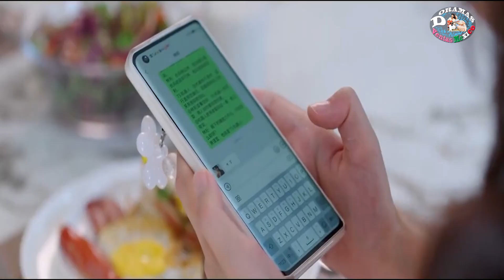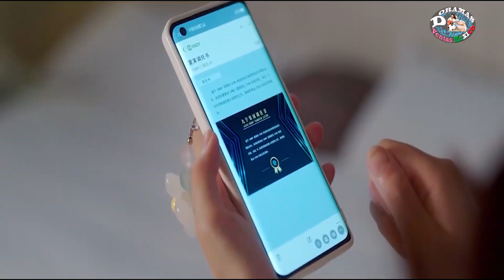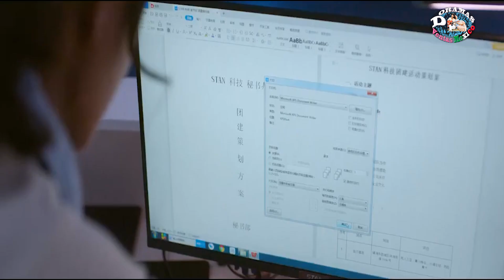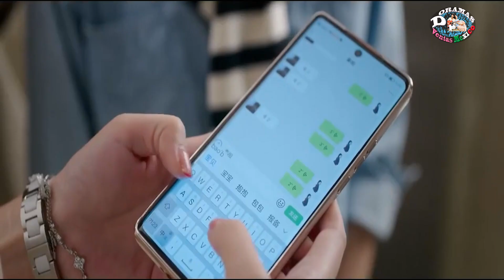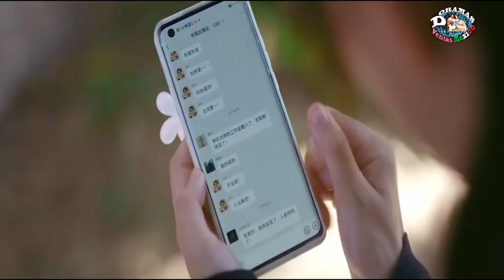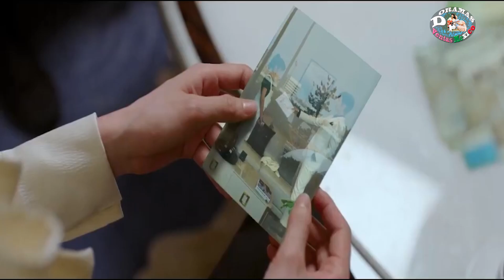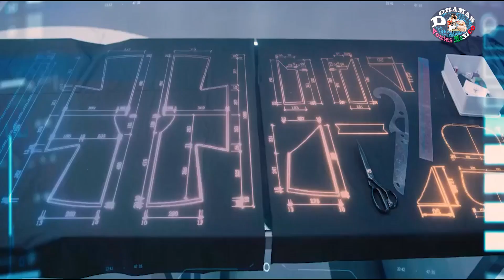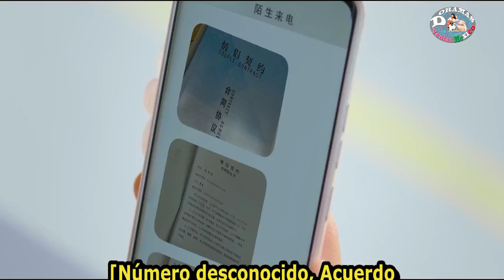CEO Se Enamora de EMPLEADA ❤️ Hacen contrato por 3 Meses 📝 | You From the Future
Una Chica Tradicionalista Se enamora De un CEO Joven Amante de la Tecnología
Todo Surge en el año 2032. La IA inteligencia artificial ya es algo normal pero ella es un muy conservadora le gustan las cosas antiguas, Conoce a un joven Millonario que es dueño de una empresa de inteligencia artificial. El amor ara que ellos 2 se entiendan y comprendan

Drama You From the Future

♥ Mail:
Prensa, colaboraciones y negocios: